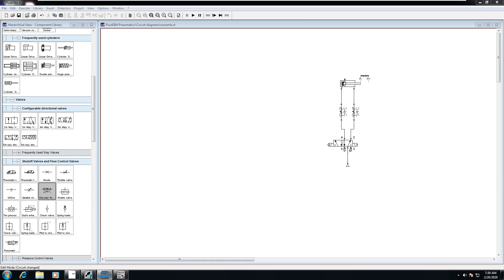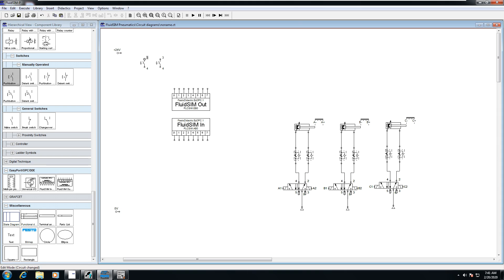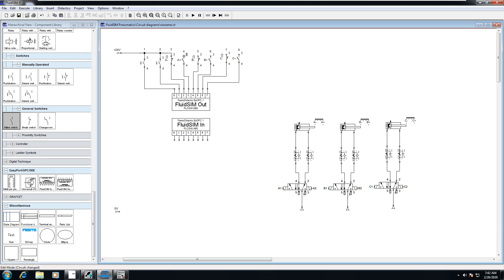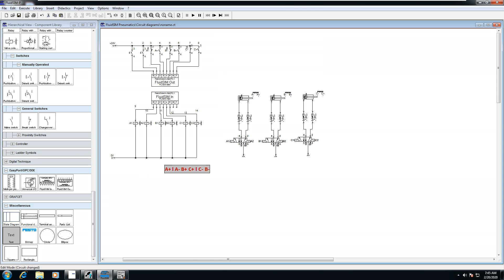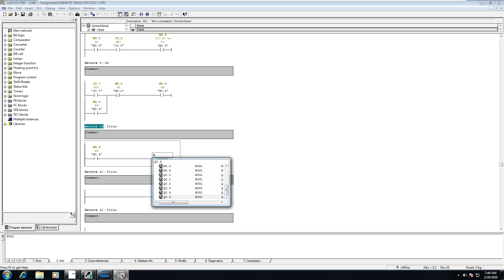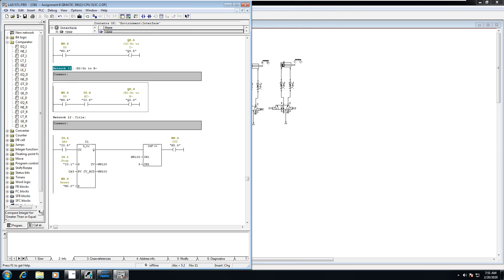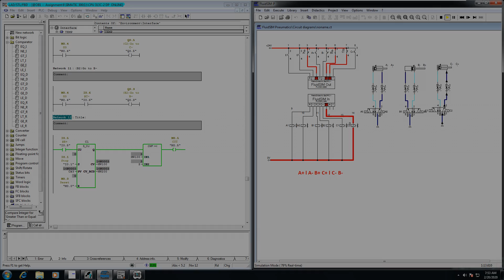FluidSIM and Simatic S7-300 ( A+ l A- B+ C+ l C- B- : 3 Cycle )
Assignment#6
คลิปนี้เป็นส่วนหนึ่งของวิชา Automatic Manufacturing System
นาย กิตติศักดิ์ เขียนวิมล 60120004
นักศึกษาชั้นปีที่ 3
วิทยาลัยนวัตกรรมการผลิตขั้นสูง